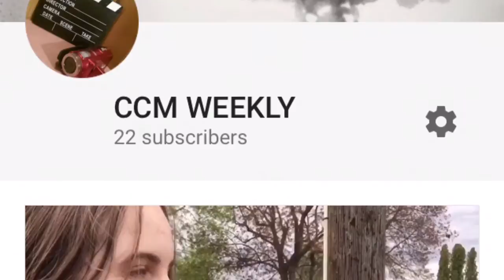CCM Weekly. (Read description)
No new videos will be uploaded on this channel till after Katie’s Body has finished premiering, which is set to be October 31. So expect a new video the 1st of November.